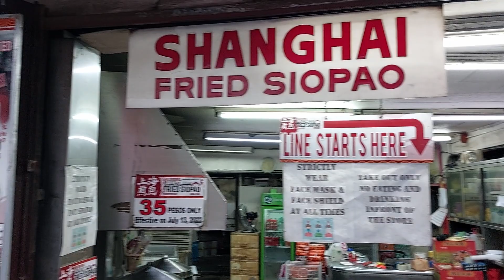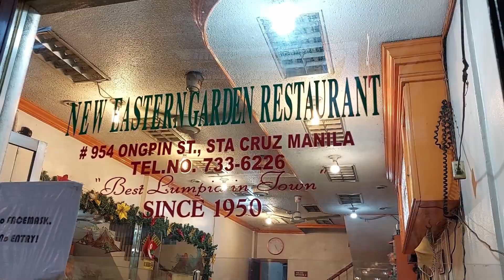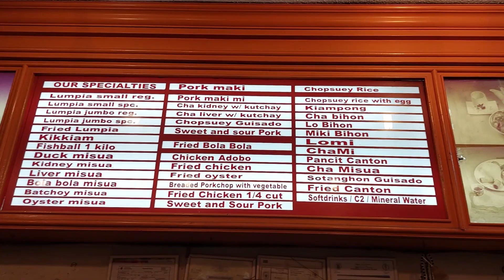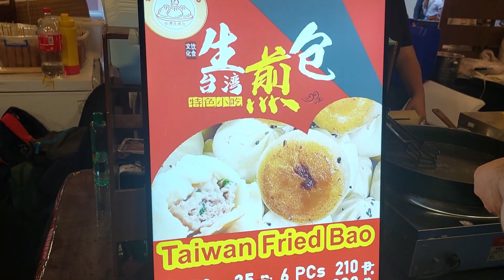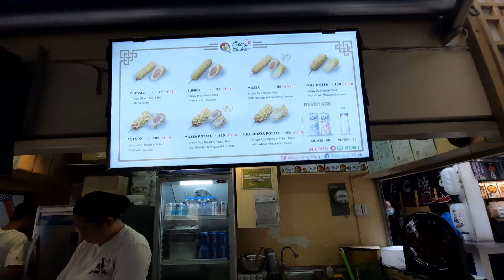Manila Chinatown Walk 2023 | Street food in Binondo